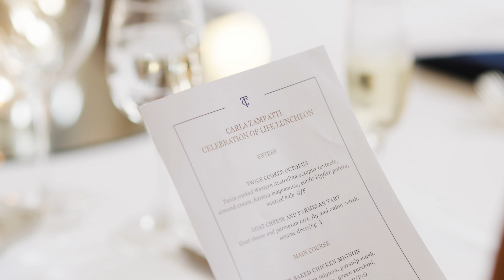Tattersall's Carla Zampatti Memorial